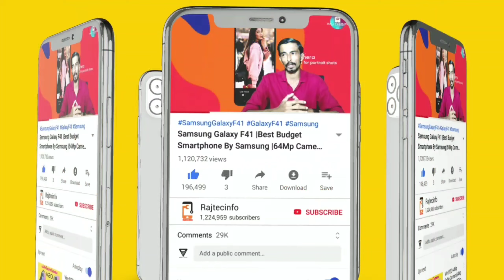Anchor Roma Smart Home Switch/Full Touch Controls/Remote Access/ Wifi and Android iOS/Demo Video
Hi friends this video we speak about Anchor Roma Smart Home Switch... Full Specifications and Working Deatails and Demo...

Watch Video ,please share.